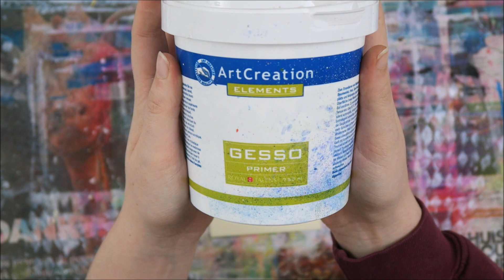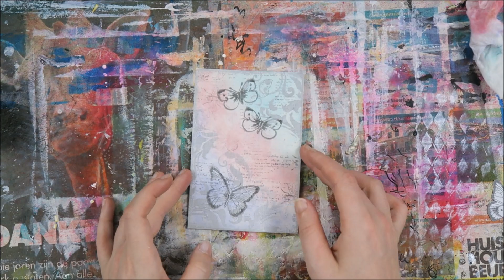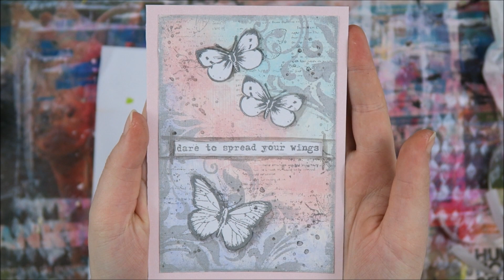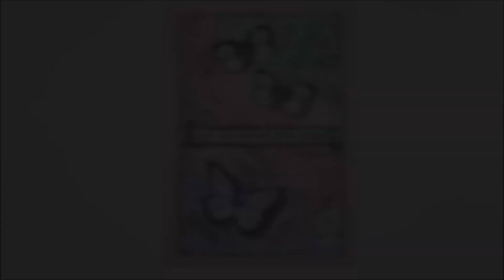Happy Mail for Stefanie! PROCESS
Today I have the Happy Mail I send to Stefanie for you! And yes this time it is a process video. Since the last video I am very mindful of putting on my camera lol.

I wanted to make something soft for Stefanie. She send me some pastel butterflies and they were so inspiring to me. So that is where this color pallet came from.

Love, Kyra
LIST OF SUPPLIES
Card & Envelop
Cardstock
Gesso
Distress paint: Shaded Lilac, Victorian Velvet, Tumbled Glass, Brushed Pewter
Archival ink: Watering Can
Prima Royal Menagerie clear stamp
Tim Holtz stencil: Flourish
Marianne Design clear stamps: CS0927
Finnabair stamp set: Don’t forget to fly
Gelatos: Black Licorice, Coconut
Kyra Pace
Postbus 290
8440 AG Heerenveen
The Netherlands